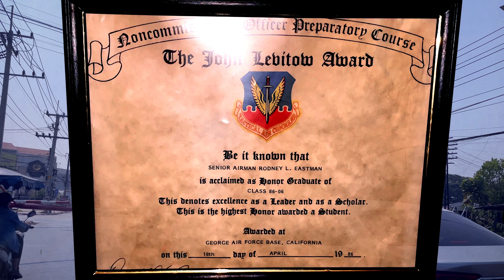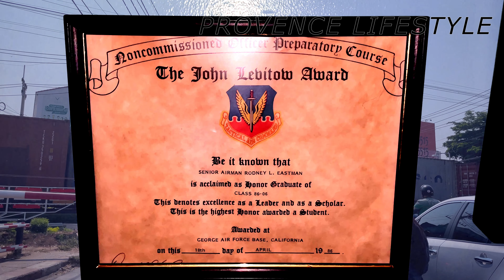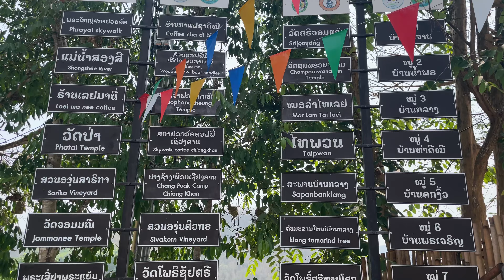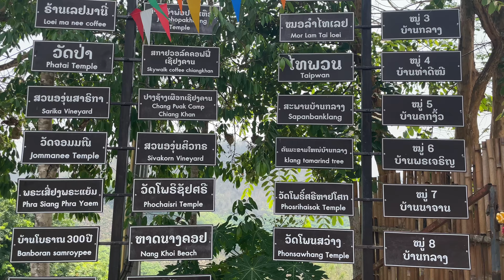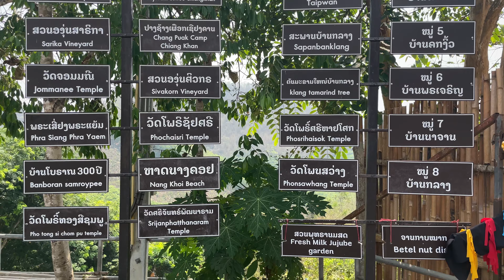The Journey Continues Shakespeare in 2023 - John Levitow Award Winner USAF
Back in the day was different right?